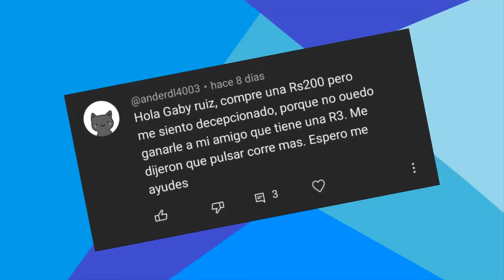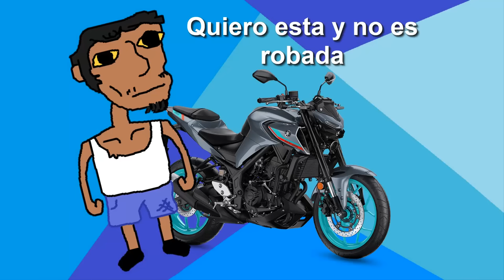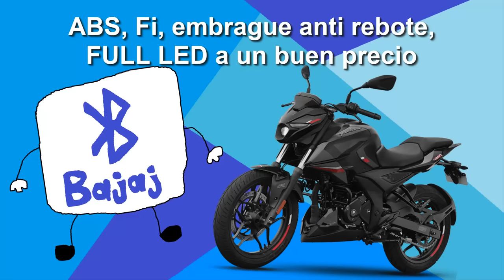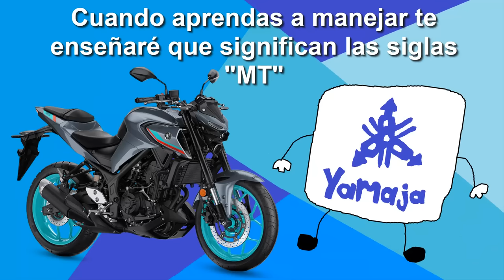como escoger mi primera moto🥺